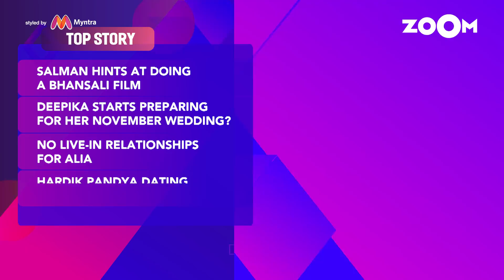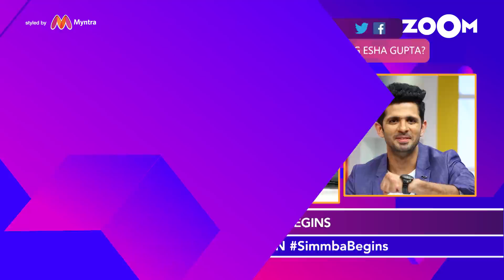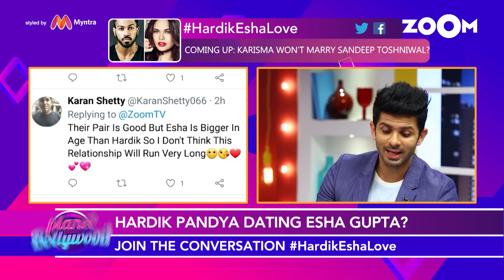Salman To Reunite With Sanjay Leela Bhansali? | Deepika Preparing For Her November Wedding & More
Salman Khan To Reunite With Sanjay Leela Bhansali Once Again?

Deepika Padukone Starts Preparing For Her Grand November Wedding With Ranveer Singh

After Elli Avram, Hardik Pandya Finds His Love In Esha Gupta?

Alia Bhatt Makes A Big Statement On Her Wedding Plans

Deepika's Gorgeous Look In An Ethnic Outfit | Kareena's Casual Avatar | Karan's Dapper Look & More

Randhir Kapoor Clears The Air On Daughter Karisma Kapoor's Marriage

Ranveer Singh & Sara Ali Khan Begin Shooting For Rohit Shetty's 'Simmba'